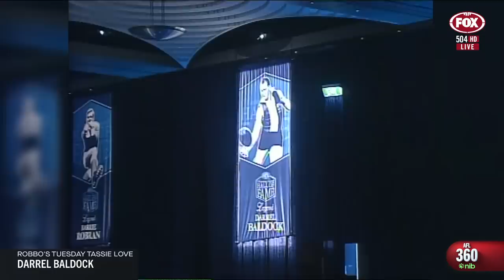A massive day in the history of AFL awaits I AFL 360 I Fox Footy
The AFL 360 panel react to the expected announcement there will be a 19th AFL team.